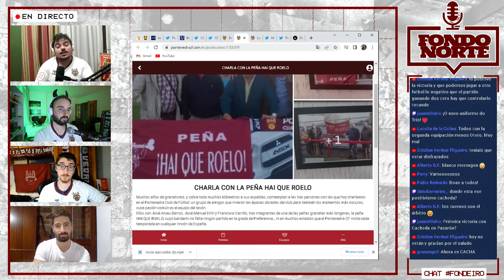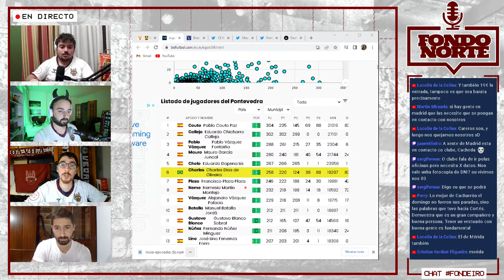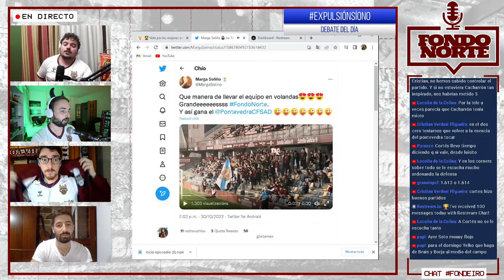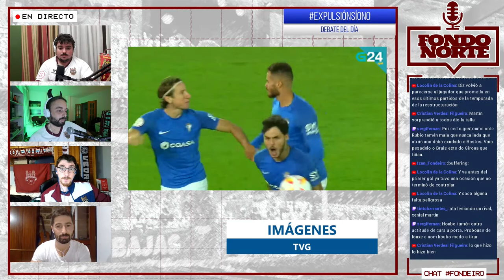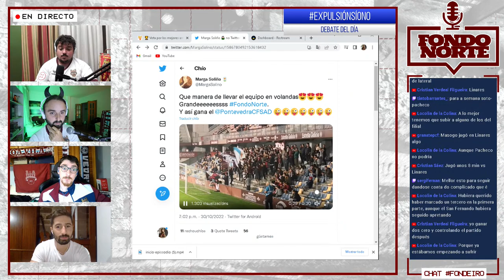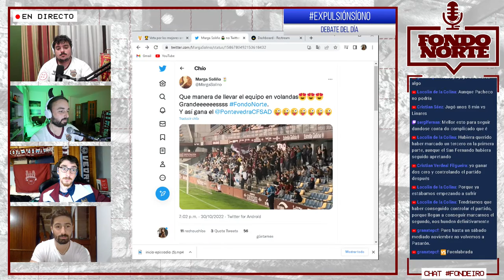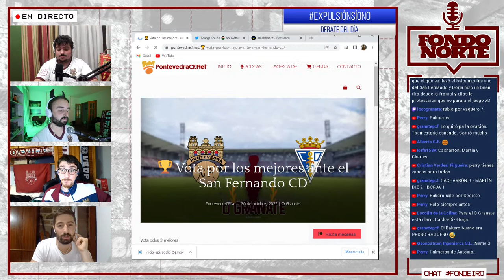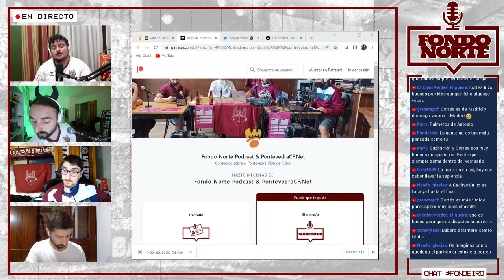EPISODIO #104 - LAS FINALES SE GANAN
El Pontevedra volvió a ganar de nuevo en casa y lo hizo ante el San Fernando CDI. En este nuevo programa en directo comentamos el partido y todo lo relacionado con el Pontevedra CF en los últimos días

️:: Visita para las últimas noticias sobre el Pontevedra CF

 Música de Fondo Norte Banda